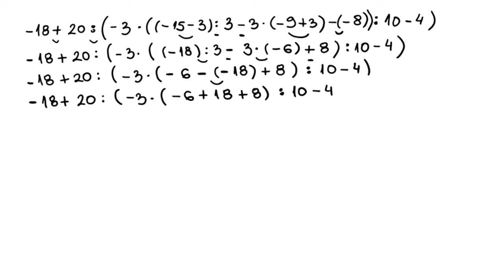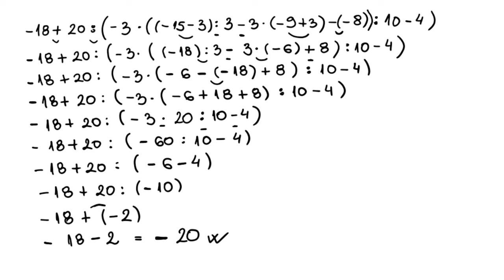Celi brojevi izraz sa svim operacijama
U ovoj lekciji rešavamo zadatak iz oblasti celi brojevi, radimo izraz sa svim operacijama.